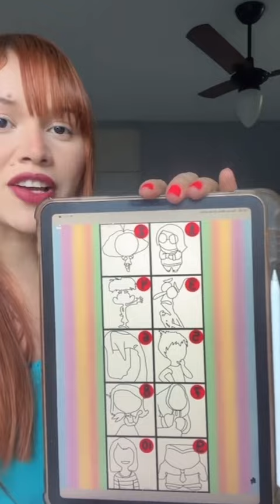Desafio desenho divertidamente